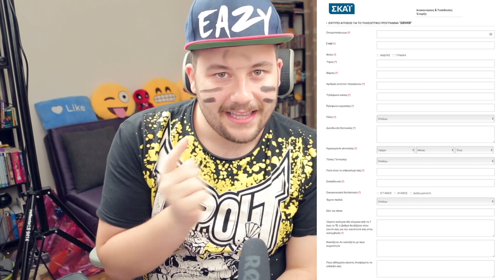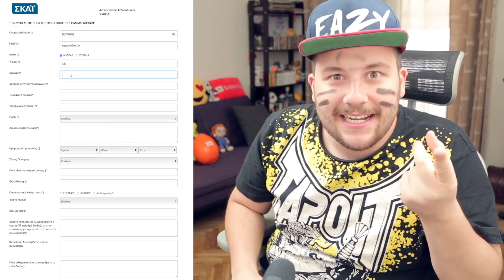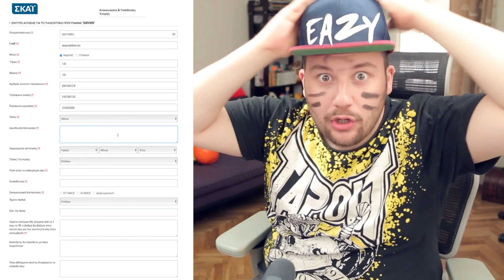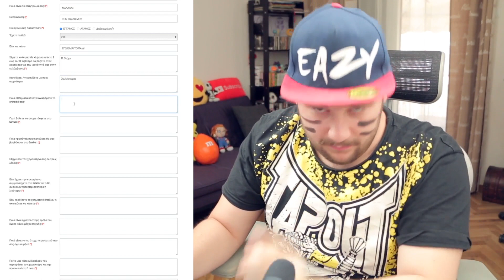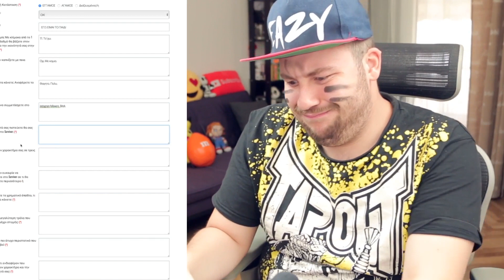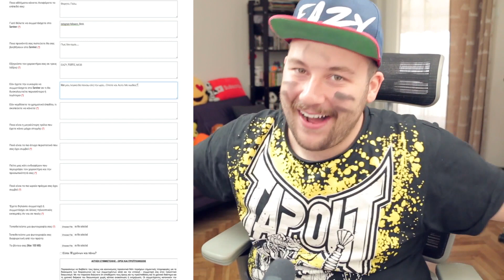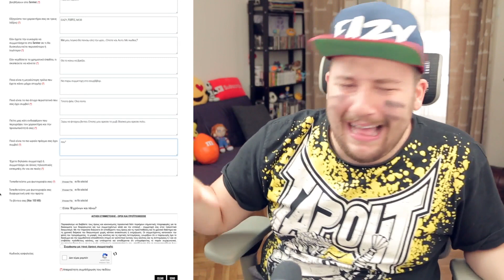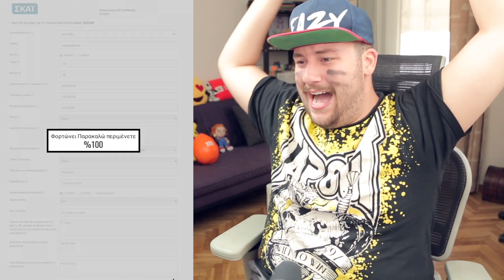ΘΑ ΠΑΩ ΣΤΟ SURVIVOR 2 !!!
🔥Παίξτε μαζί μου παιχνίδι (κανε με add "eazypurple" και θα μπεις σε επόμενο βίντεο)
✌️Peace&Μωβ💜

👇 ΔΙΑΓΩΝΙΣΜΟΙ & ΠΡΟΣΦΟΡΕΣ 👇

🔥Site που πληρώνεστε μιλώντας για προϊόντα (τζάμπα λεφτά δηλαδή 😜)
🔥Sites που σου δίνουν τζάμπα κουπόνια (για εσένα που είσαι τσιγκούνης σαν εμένα!
🔥Κέρδισε ένα tablet λέγοντας απλά τη γνώμη σου (Το αγαπημένο μου!)
🔥Αν είσαι νέος αθλητής γράψου εδώ για να σε βρουν ομάδες του αθλήματος σου (έχει κάθε μήνα διαγωνισμούς για αθλητικά ρούχα)
🔥Έως και -50% στην έξοδο σου (ΤΟ ΑΓΑΠΩ🔥)

Στείλε μου fan mail εδώ:

Κωνσταντίνος Γιαούζος (NEON MEDIA)
Λυκούργου 31, Νέα Ιωνία
14231 Αθήνα
ΕΛΛΑΔΑ